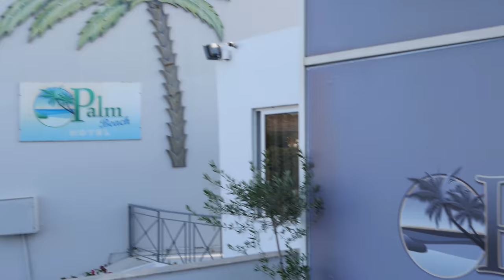HOTEL PALM BEACH KOS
The Palm Beach Hotel Kos belongs is an adult only hotel in Kos island which offers professional and friendly services in a personal and warm atmosphere.